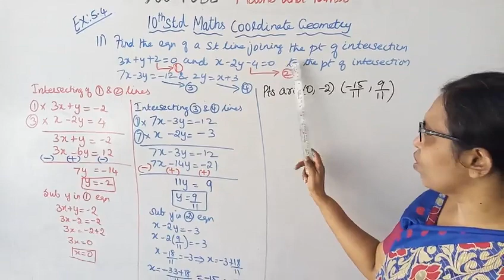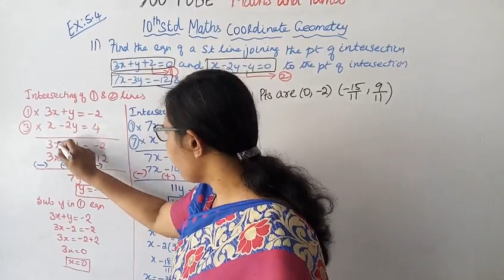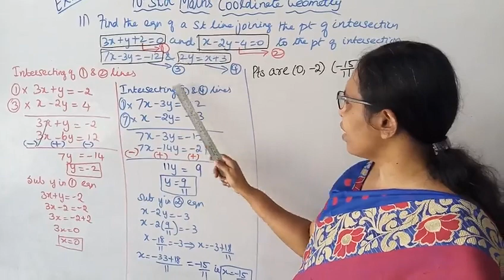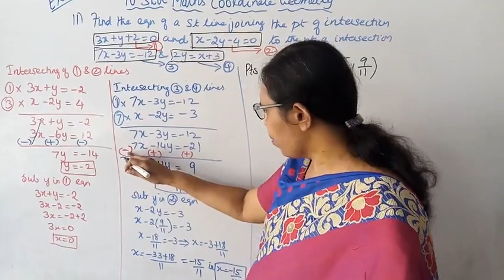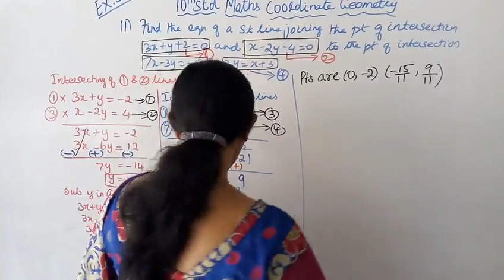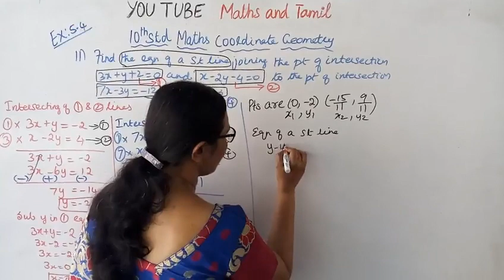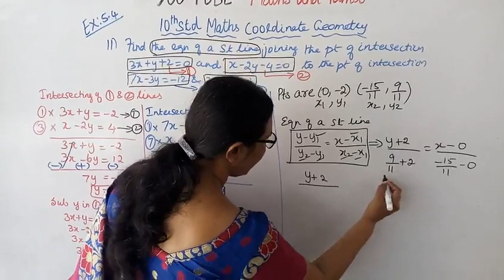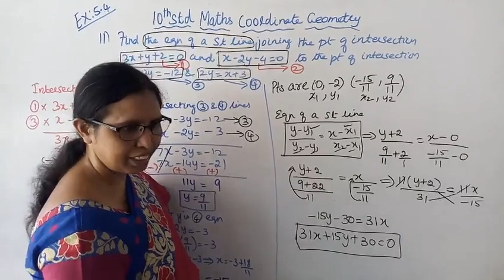T.N. 10th std maths Exercise:5.4 Sum - 11 | Coordinate Geometry.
Dear Students,
This video tells about that Ex:5.4-11
Coordinate Geometry (Equation of straight Line)

tn10thmathsex:5.4-11#tn10thmathscoordinategeometry#ex:5.4-11#mathsandtamil